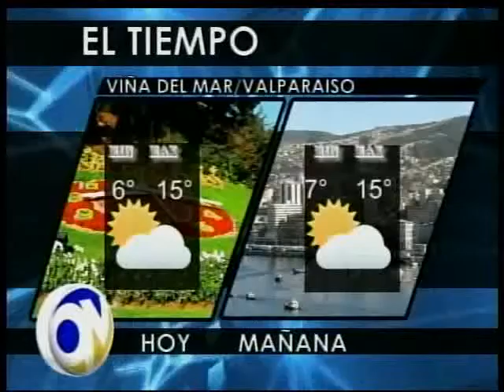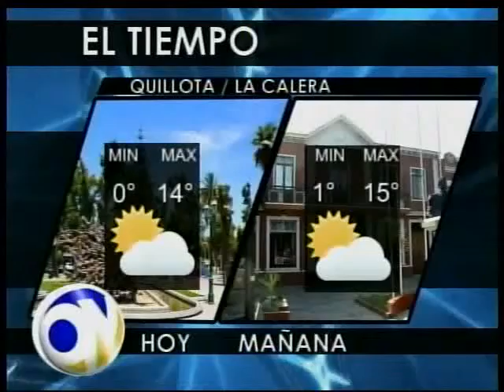El Tiempo 20 junio 2013